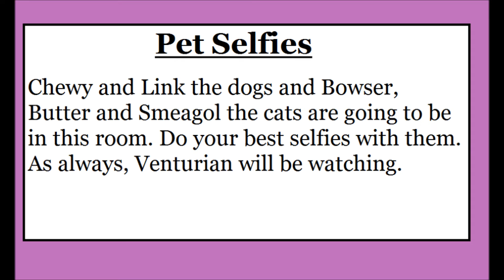Venturian Tale School: Episode 4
I cannot wait to get started on Episode 5 because I want to make it the best series final.
By the way, should I do after The Legend Of Jedi Venturian a series 2 of FNAVT?